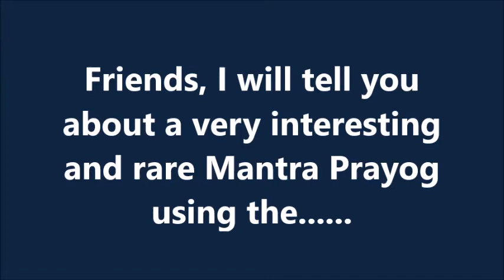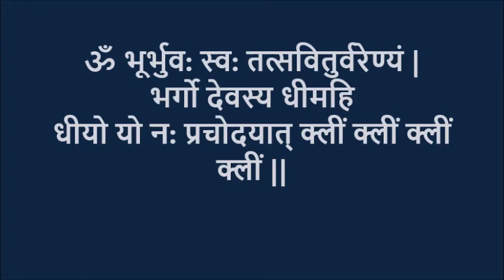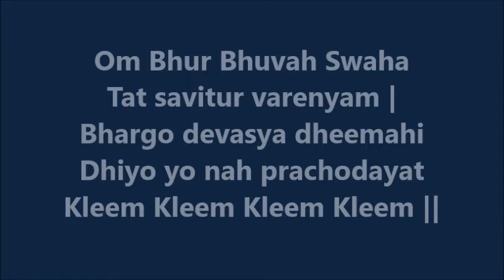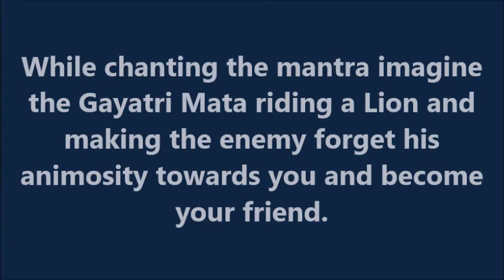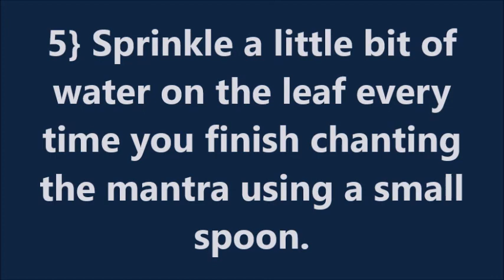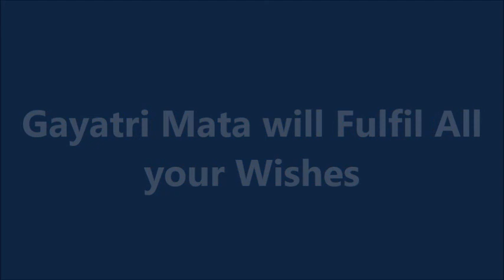Gayatri Mantra to Resolve Enemy Problems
Use of the most sacred and powerful Gayatri Mantra to Resolve Enemy Problems and making enemies friends. The Love of Kaam Beej of the God of Love is also used.
Dushsman Ko Dost Banane Ka Mantra Gayatri Mantra aur Kaam Beej se sambhav hota hsai Disclaimer- All knowledge published on this channel is for the sole purpose of giving  information about ancient Hindu Paranormal, Supernatural and Tantrik Practices and not to advocate the use of the same for any purpose.